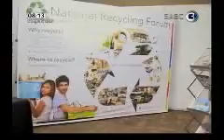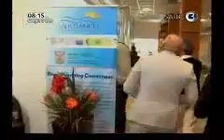2014 06 20 SABC3 Expresso CSIR ICC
National Sustainable Week at the CSIR ICC.